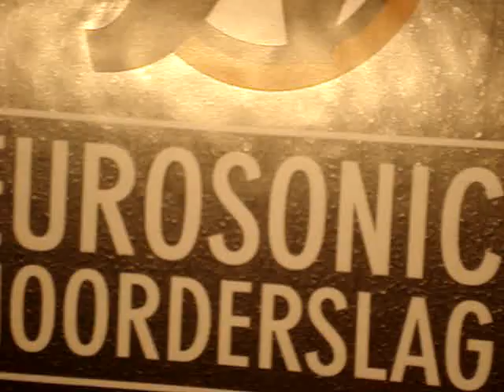Blaudzun - Who Took The Wheel @ Noorderslag 2012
Blaudzun performing "Who Took The Wheel" at Noorderslag 2012